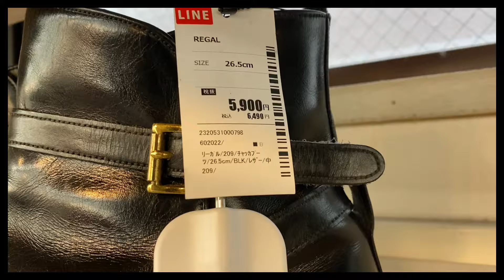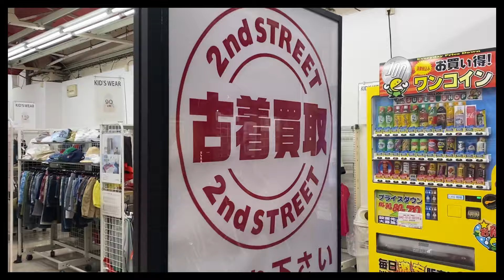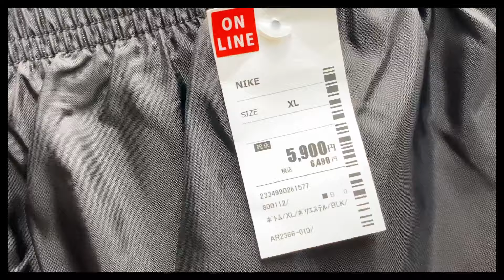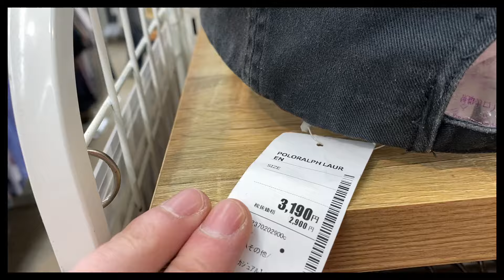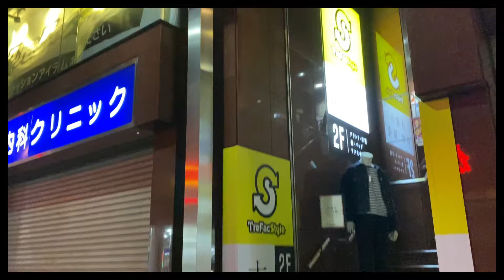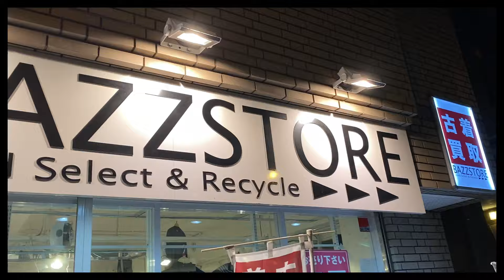東京の外れた“セカスト”はディグり放題だったwwww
セカスト巡り楽しすぎた。
これかも色んなセカスト巡りたいと思います。
コメント頂いた通り次は行けたら関東巡りたいですね〜

【GAKUのInstagram】

こんにちは！こんばんは！MASEAです。
主に古着を扱った動画投稿してます。

古着紹介、古着屋紹介、コーディネート紹介、リメイクなどなど

色んな動画投稿してます。

【BASE】